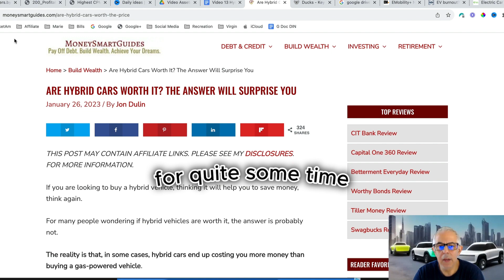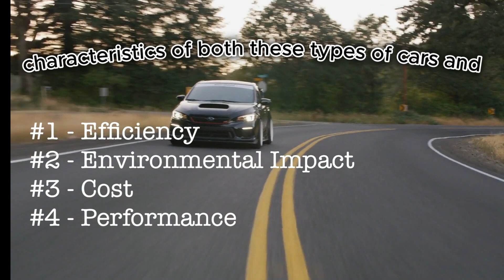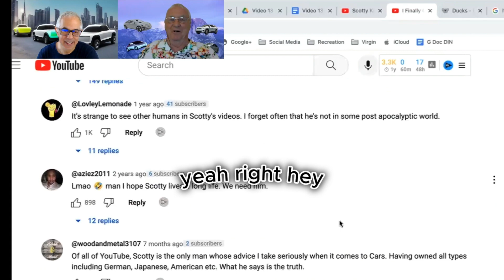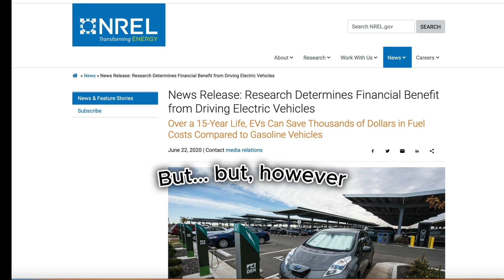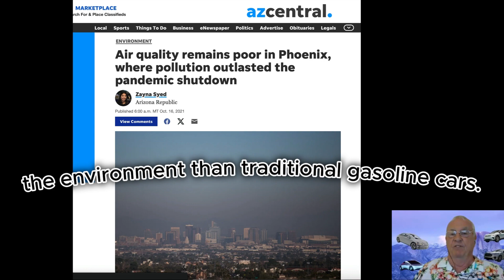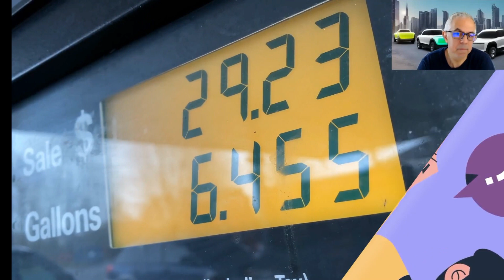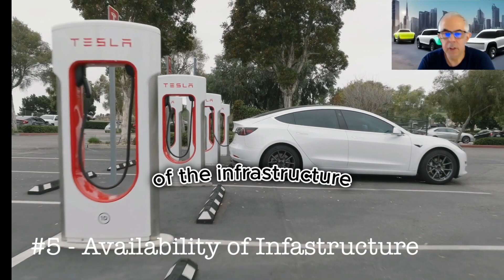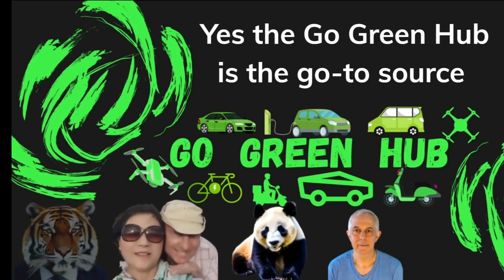Hybrid Cars vs Electric Cars 😲 Making a Conscious Choice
In this thought-provoking video, we delve into the ongoing debate of Hybrid Cars vs Electric Cars. Join us as we explore the pros and cons of both options, allowing you to make a conscious choice that fits your unique needs and values.
Chapters:
00:00 Intro to Hybrid Cars and Electric Cars
05:26 Conquer Range Anxiety in Electric Vehicles
06:01 Solid State batteries

From fuel efficiency and environmental impact to cost-effectiveness and driving experience, we break down the critical factors that should guide your decision-making process. Gain valuable insights into the technology behind hybrid and electric cars, comparing their performance, range, charging infrastructure, and long-term sustainability.

Discover the benefits of hybrid vehicles that seamlessly blend combustion engines with electric motors, maximizing fuel economy while reducing emissions. Similarly, we examine the captivating features of electric cars, harnessing the power of electricity for zero tailpipe emissions and an eco-friendly ride.

Our expert analysis aims to equip you with the necessary knowledge to navigate through the variety of hybrid and electric car models available in today's market. Learn about advancements in battery technology, range anxiety, and the ever-evolving charging network, giving you confidence in your ultimate decision.

Whether you prioritize the convenience of hybrid cars or the profound environmental impact of electric cars, this video provides a comprehensive overview of the two options. Weighing the factors that matter most to you, you'll be empowered to make an informed choice that aligns with your ecological consciousness and personal preferences.

Join us in this enlightening conversation on Hybrid Cars vs Electric Cars, and let's steer towards a greener, cleaner future together!

electriccars,electrictrucks,sustainablefuture,cleanenergy,electrifying,transportationrevolution,renewableenergy,evs,hybridcars,hybridvehicles,alternativefuel,EVs,HVs,climatechange,electricvehicles,